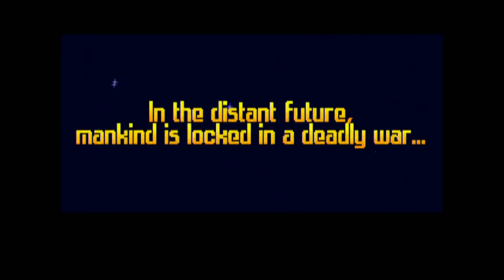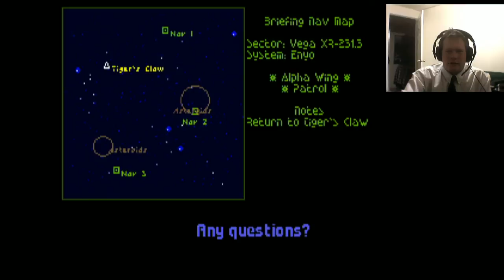Hairball Blitz - A Wing Commander Let's Play - Episode 1